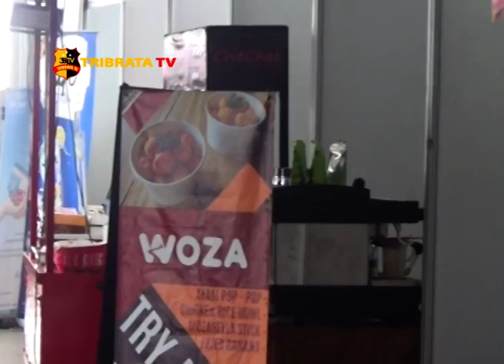KULINER DI BIJB DIMINATI MOMEN-MOMEN TERTENTU